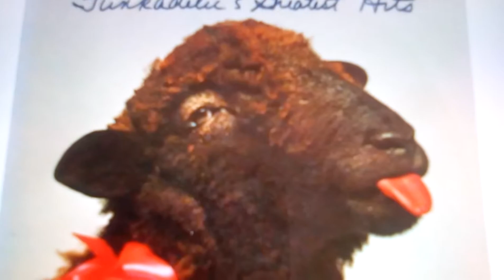Portadas de vinilos decorativos